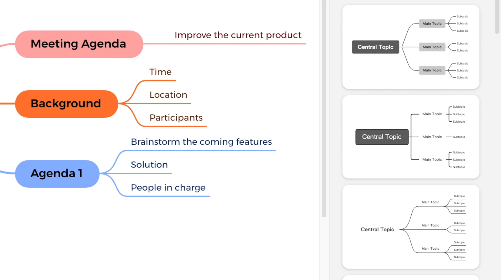How to Adjust the Structure in Xmind? | Feature Tutorial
Adjust your mind map skeleton and free your idea! 🥰